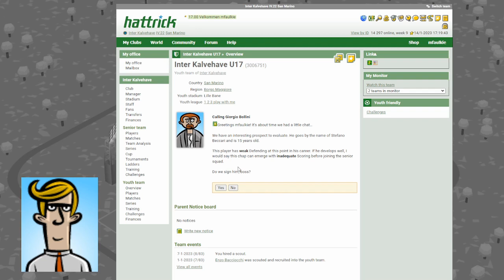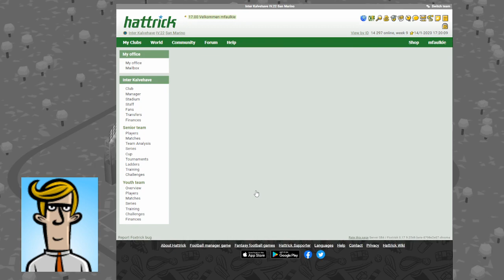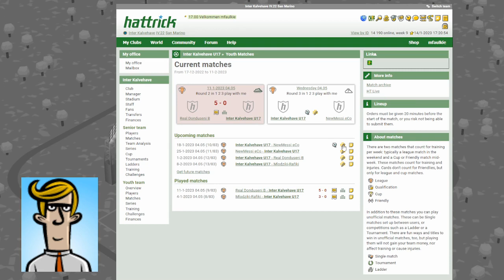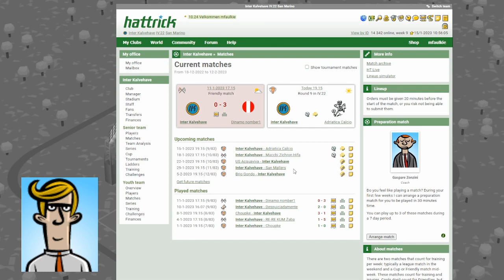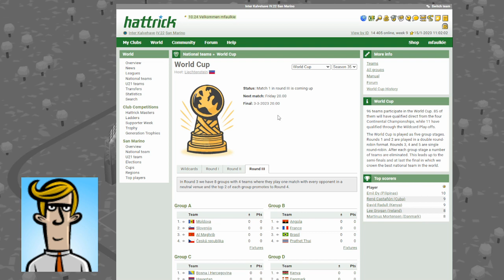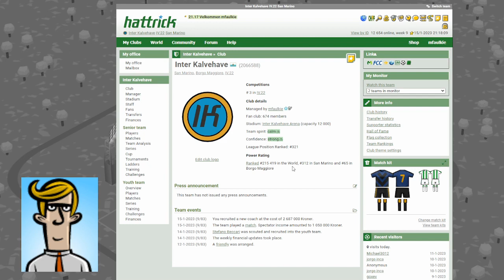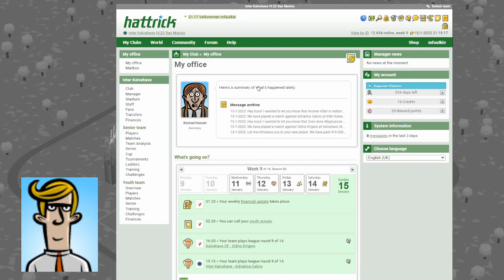Let's play: Hattrick #3 - Back to the winning ways?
In this episode we review the third week of my hattrick team in San Marino. Back playing at home in the league! New home kit revealed!